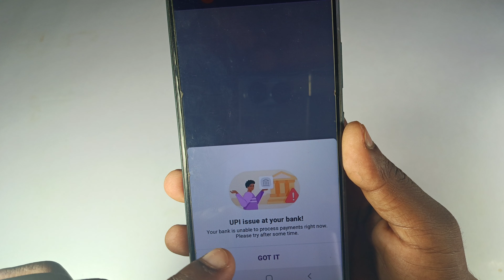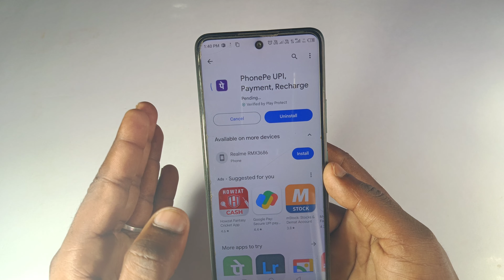😢 upi issue at state bank of india | upi issue at your bank problem | phonepe Upi issue at your bank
ignore tag 👇👇🟢

Your Question 👇👇🟢

1)upi issue at your bank
2)upi issue at your bank tamil
3)upi issue at your bank phonepe
4)phonepe upi issue at your bank
5)upi issue at your bank kannada
6)upi issue at your bank of baroda
7)upi issue at your bank ka matlab
8)upi issue at your bank your bank is
9)how to solve upi issue at your bank
10)there is tacnical issue your bank
11)phonepe bank issue
12)upi issue at your bank phonepe problem 13)phonepe upi issue at your bank problem 14)phonepe me upi issue at your bank problem